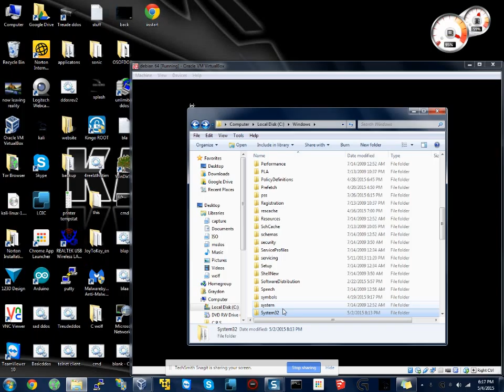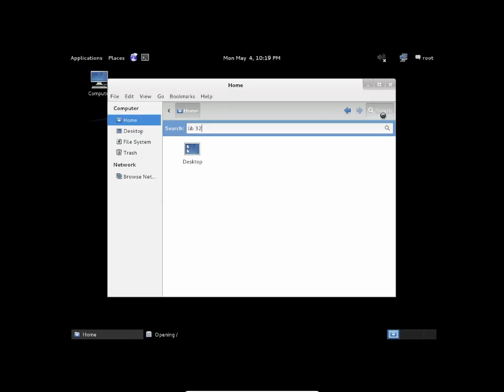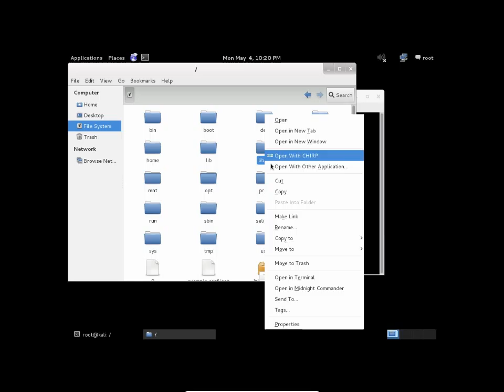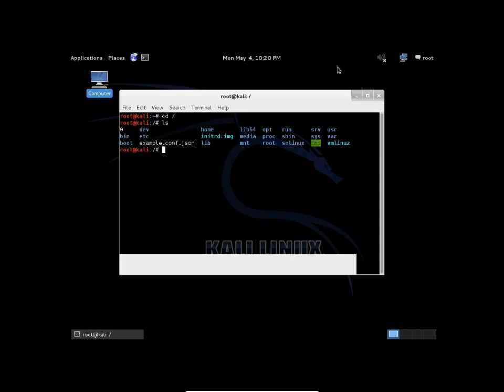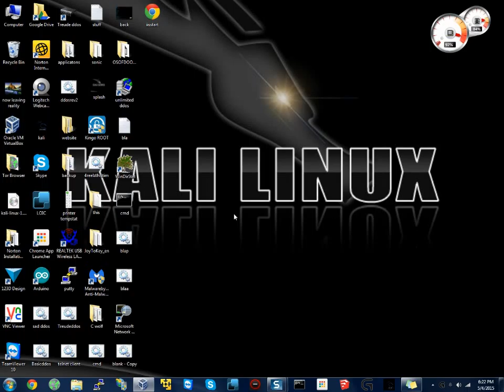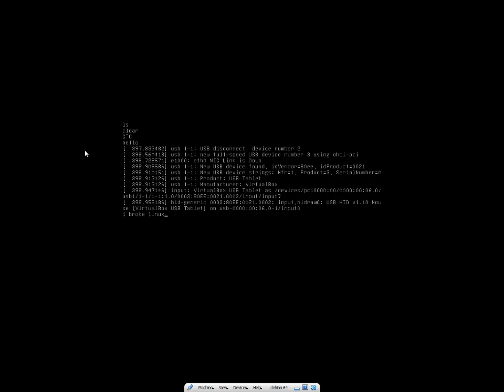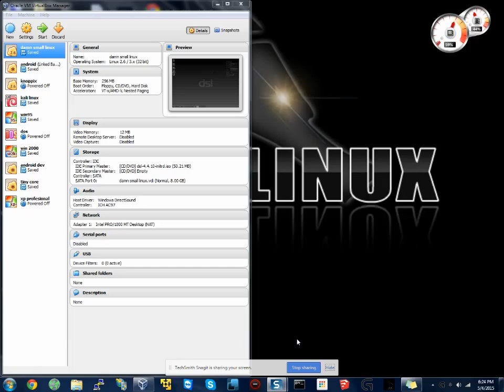destroy an os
warning this will ruin your os
just remove lib 32 and lib 64 (linux)
or system 32(windows)